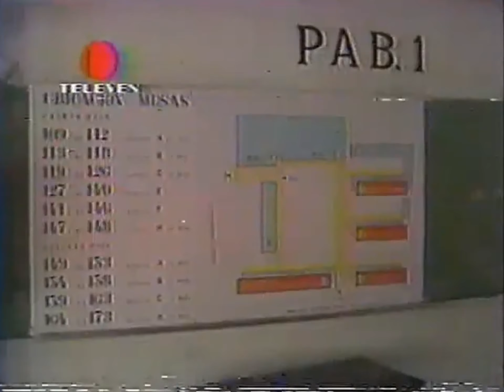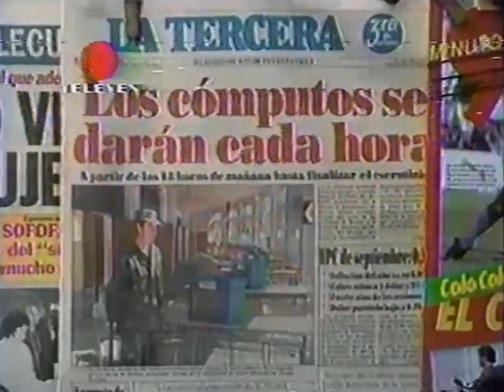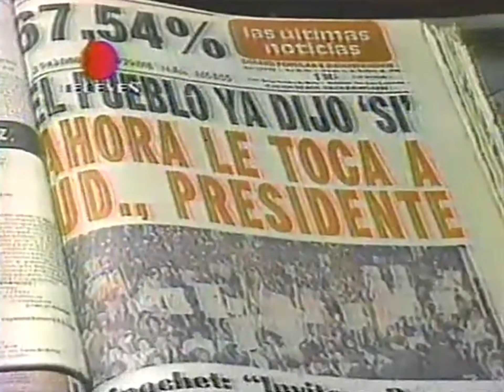Plebiscito nacional de Chile: Cobertura de ‘El Noticiero’ de Televen en 10/1988